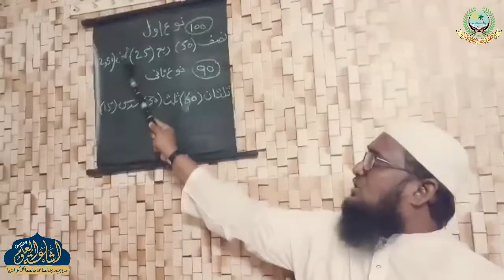SIRAJI FIL MEERAS DARS 21 | ARABIC 5 | MUFTI AFZAL SAHAB ISHAATI | ISHAATUL ULOOM ONLINE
سراجي في الميراث
درس نمبر 21
الصف الخامس
مولانا افضل صاحب اشاعتي

Jamiaislamiaishaatululoom.com